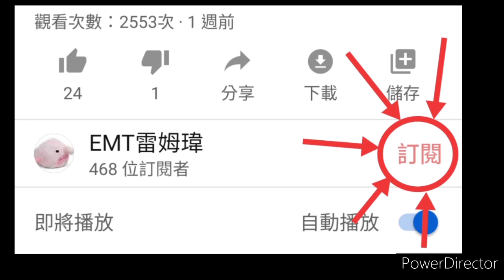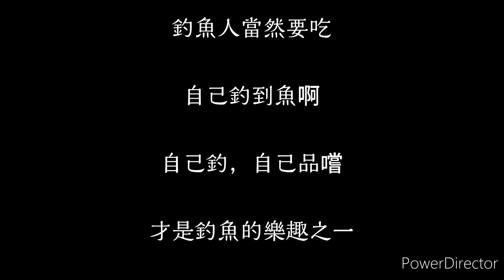前打 磯釣 路亞 台灣釣魚 簡單學會煮自己釣的魚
釣魚人就是要吃自己釣的魚
自己釣  自己品嚐
才是釣魚的樂趣之一

這次簡單教會大家煮魚湯
簡單幾步驟  嘗到好味道

喜歡我的影片的朋友😆
「訂閱📘」我啦😆

有什麼建議或想法

都可以在下方留言

我都會回覆的😎